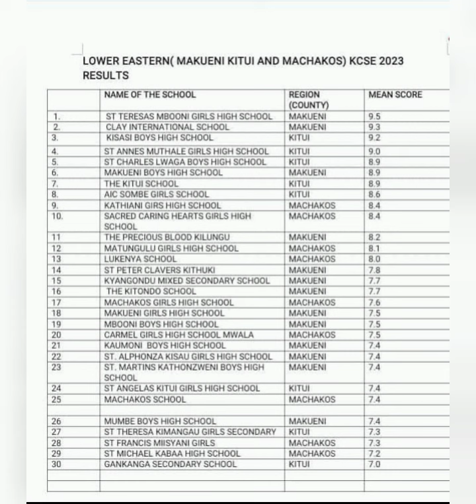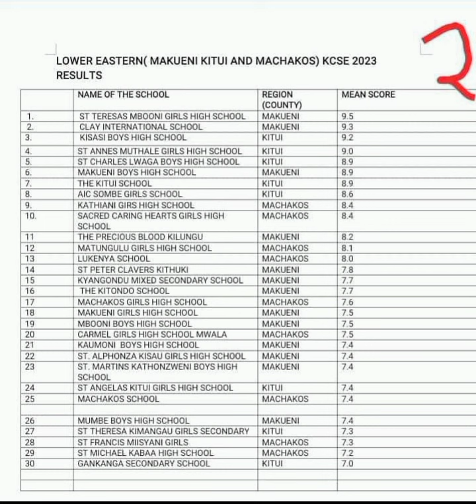BEST SCHOOLS IN UKAMBANI#KCSE 2023